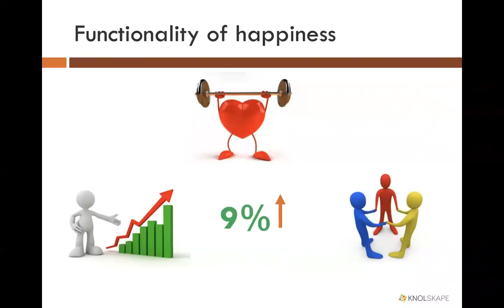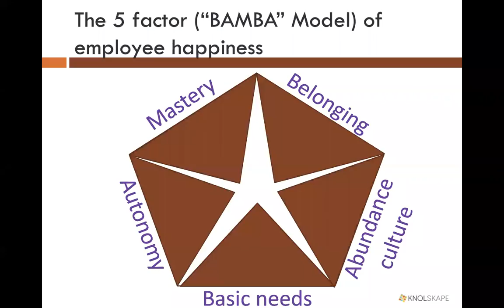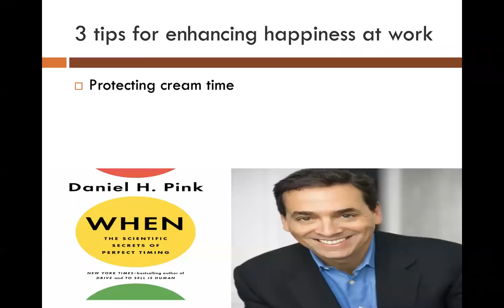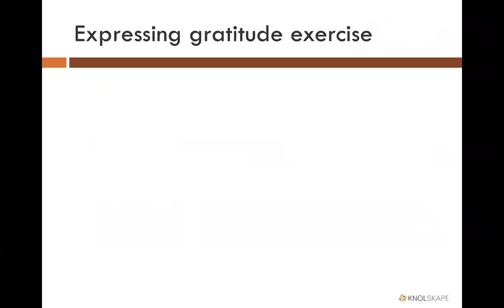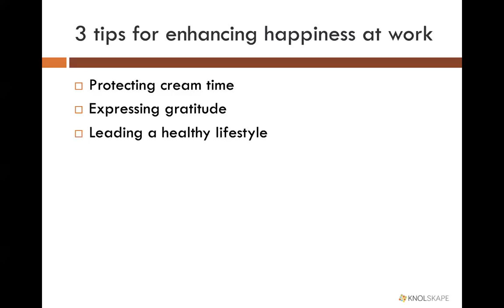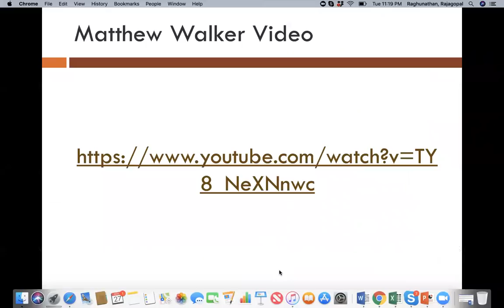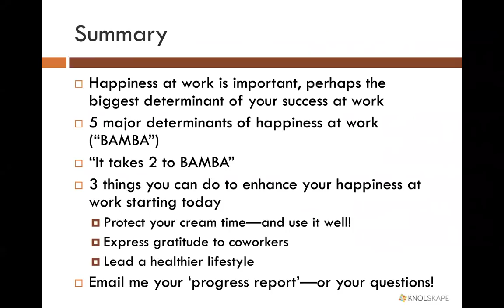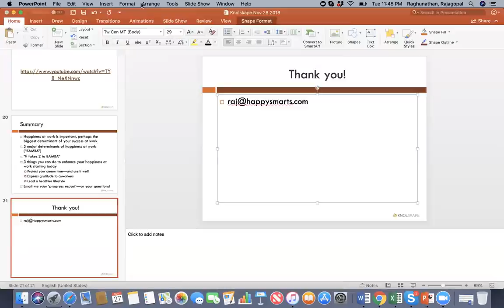Why happiness at work matters—and 3 tips to increase it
What if we told you, “If you do this one very simple thing, you will
be much more successful at work. You will get much bigger salary raises, you will get promoted faster, and yes, your boss will like you!” You’d probably say, “tell me all about it” of course!
Prof Raj Raghunathan of the University of Texas is here to tell you that this very simple thing is as simple as it gets: it’s being happier at work.